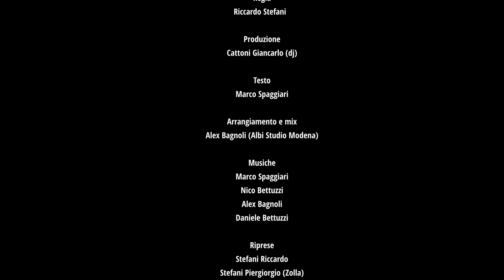CONTROTEMPO "Le nostre montagne" (Official Music Video)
Inno alla montagna scritto ed interpretato dai Controtempo, nel contesto di un progetto legato al territorio e agli sport invernali. Il brano esce anche in collaborazione con il CSI in occasione della ricorrenza dei 50 anni del torneo della montagna. Prodotto da Giancarlo Cattoni, produzione artistica di Alex Bagnoli. Regia di Riccardo Stefani.

Le nostre montagne (testo e musica di M. Spaggiari)
Edizioni Musicali La Gloria srl SB

Tutti i dischi e il merchandising dei Controtempo sono disponibili sullo shop de La Gloria